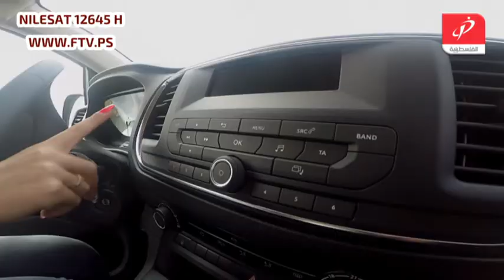السيارة الأكثر ابتكارا وخفة... بيجو peugeot expert 2017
peugeot expert 2017